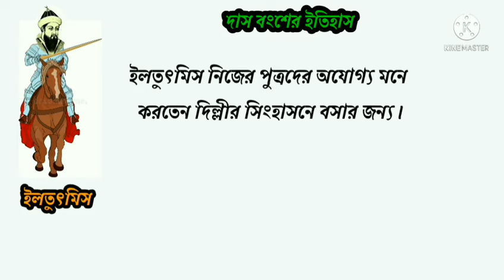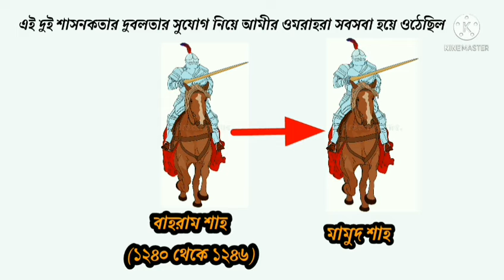ঘোরী বংশের পর ভারতে দাস বংশের প্রতিষ্ঠার ইতিহাস ও দাস বংশের শাসনকর্তাদের পরিচয় এবং বংশের পতনের কারণ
👉  ঘোরী বংশের পর ভারতে দাস বংশের প্রতিষ্ঠার ইতিহাস ও দিল্লীতে দাস বংশের শাসনকর্তাদের পরিচয় এবং দাস বংশের পতনের কারণ